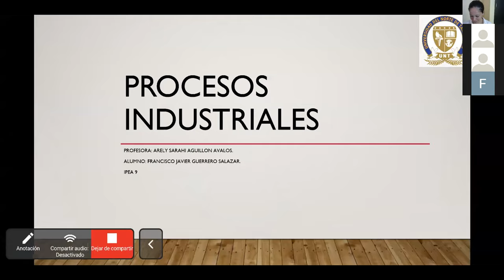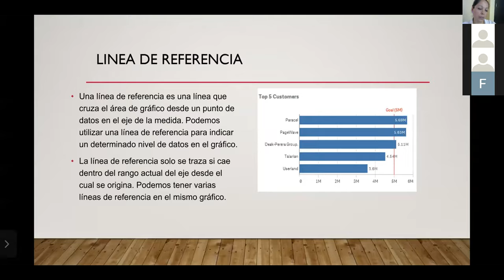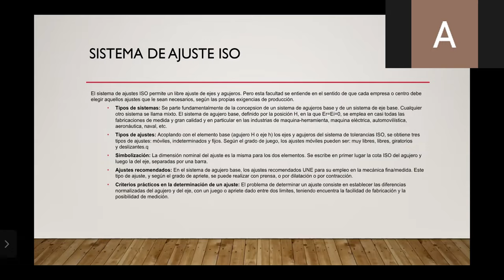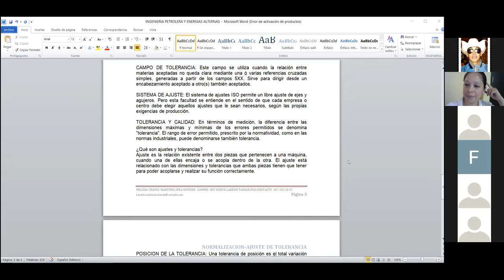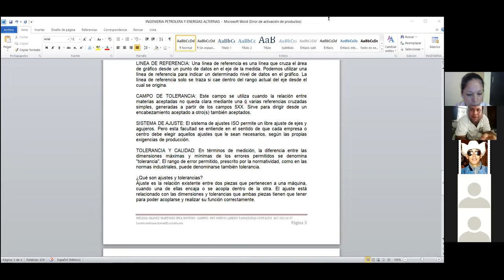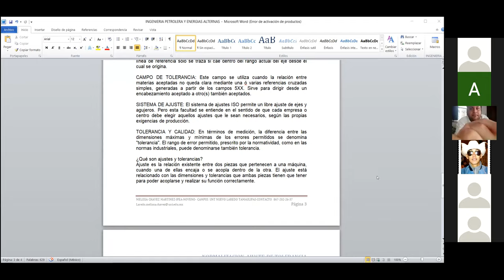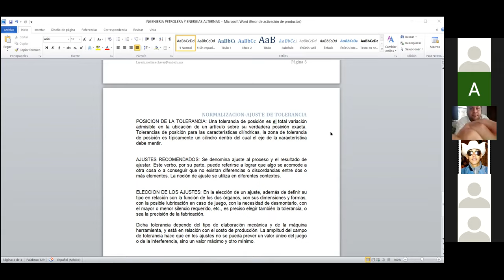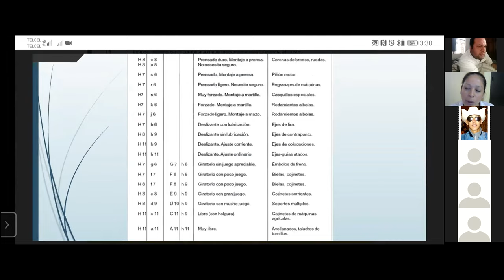Sesión 3 Procesos Industriales 9° IPEA Eejcutivo.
Sesión 3 Procesos Industriales 9° IPEA Eejcutivo 170421.